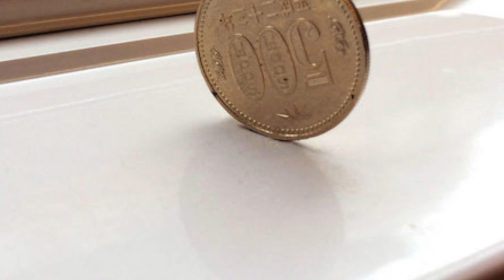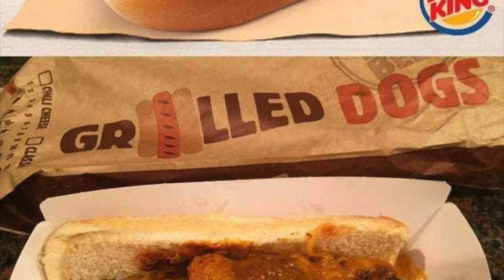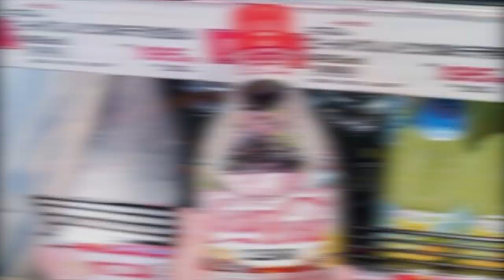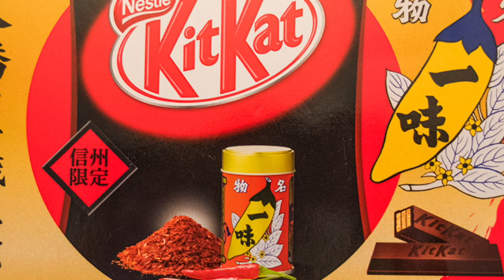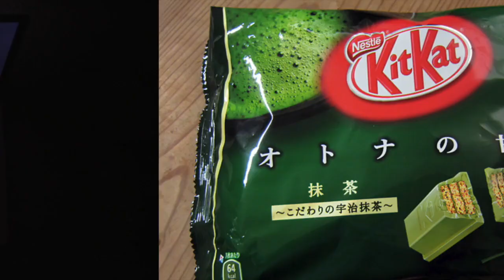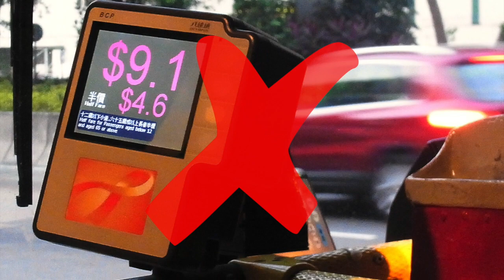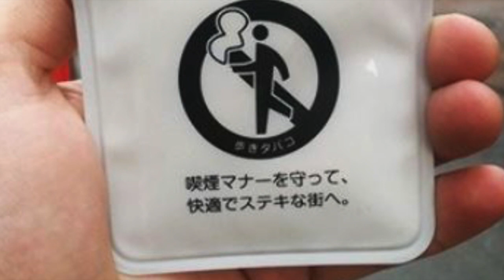10 Facts That Prove Japan is Amazing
Top 10 Facts That Prove Japan is Amazing

Description:
Charlie from Top 10s counts down the top 10 Facts That Prove Japan is Amazing and perhaps from another planet! Here are some photos facts and things that prove Japan is not like any other country and is living in 3018. The world lives in 2018 but Japan lives in 3018. From their food to their funny and amazing technology and inventions! The Japanese are unique and awesome!

Footages: videvo.net